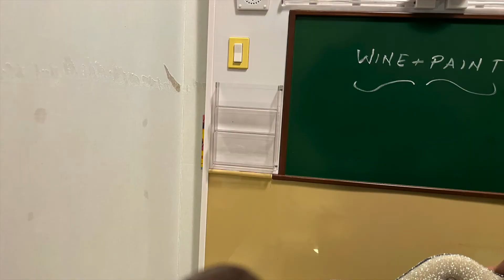"Wine and Paint"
This week the girls of brunch take a wine and paint class. Written by Ben Siemon and Chase McCown. Featuring Lilan Bowden, Eden Riegel and Kenny Stevenson.